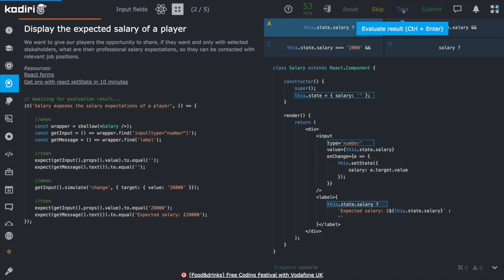1402 🍄 Vstupné polia - Zobraz očakávanú mzdu hráča - Kodiri slovensky - ReactJS